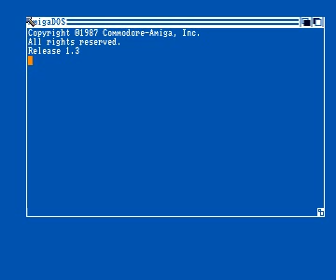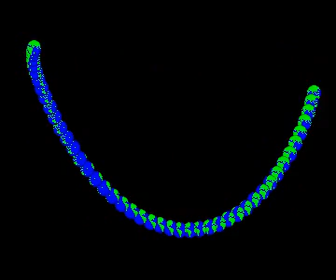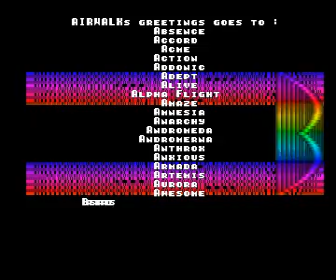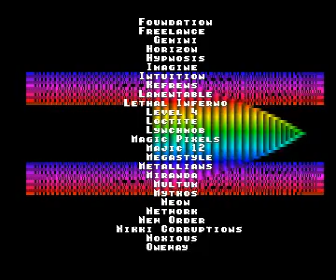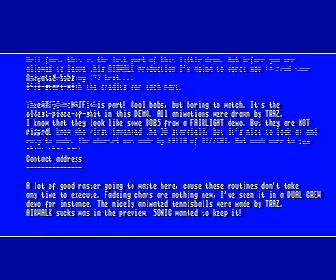1001 stolen ideas demo by airwalk for Amiga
1001 stolen ideas demo by airwalk for Amiga